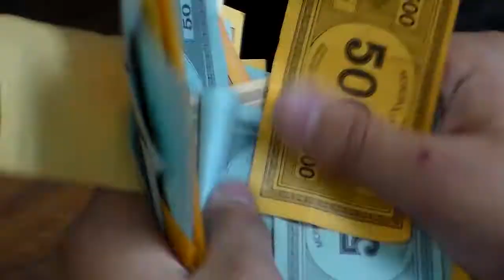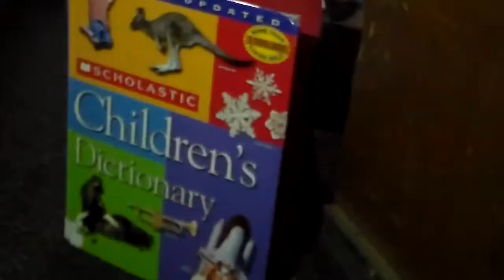Samba the Killer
A short film our members made during our Digital Filmmaking Summer Camp in June 2016.